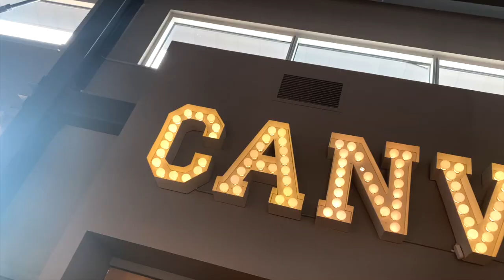COFFEE SHOP SERIES EPISODE 3⎜MEETINGS AND SETTING THE FOUNDATION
Hey everybody, So happy you are here for this weeks episode! This past week we met with architects and Business Advisor for a more structure input of our vision.

It was so awesome Measuring out what the walls and bar will be at in the empty space.

Come Back next week for more content!!

Welcome to our Coffee Shop Series, We will be sharing everything about our process. Every week at 7pm!

OMGGGG Our own "COFFEE SHOP" y'all! Ahhhhhhh I can scream!
Its been a long time dream of ours to own a specially coffee shop!!! and Thank God our dreams are starting to come true! God has been so amazing in this process, He has opened all these amazing doors!!!

If you are local in the Central Florida Area stay tune for the opening and the exact location!